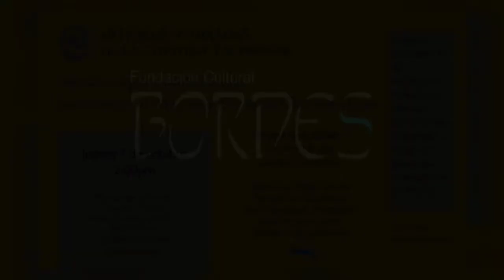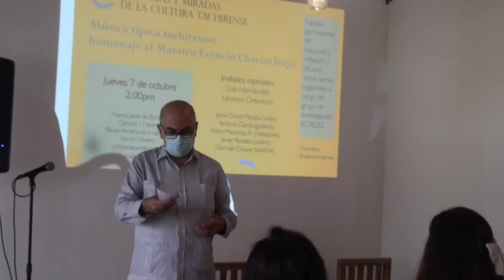Centenario de Evencio Chacón Trejo - Cátedra de Estudios Regionales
La Cátedra de Estudios Regionales de la fundación Bordes, coordinada por Anderson Jaimes, dedica la sesión del octubre de 2021 a celebrar el centenario del nacimiento de un entrañable personaje de la historia musical tachirense, Don Evencio Chacón.
El cronista de la ciudad de San Cristóbal, Dr. Luis Hernández Contreras, el director de la Orquesta típica del Táchira Leoncio Ontiveros y otros destacados músicos de la región como Jesús David Medina (violín), Yeritzon García (guitarra), Pablo Mendoza (mandolina), Javier Rosales (cuatro) y Germán Duque (bandolín) celebran la ocasión interpretando piezas originales del maestro Evencio.
Descendientes del maestro Evencio, quienes continúan su legado musical, participan activamente de este homenaje.
Se trata de un registro audiovisual institucional a cargo de Oriana Salamanca.